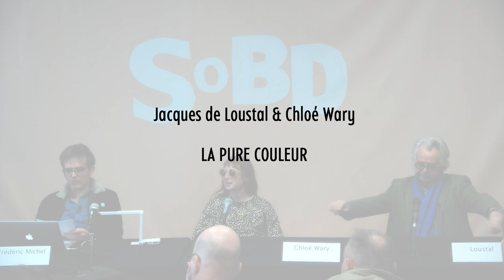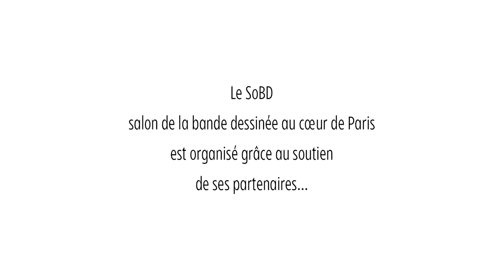Jacques de Loustal et Chloé Wary, la pure couleur - Les tables rondes du SoBD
Loustal a commencé par le dessin au trait, car les fanzines avec lesquels il collaborait paraissaient en noir et blanc, ce qui ne l’empêchait pas de s’essayer à la couleur. En revanche, Chloé Wary a très vite dessiné en couleur, en notamment en utilisant des surligneurs. À l’inverse du parcours de Loustal, elle s’essaye ensuite au noir et blanc, pour un récit sous contrainte. Pour Loustal,  quand il s’agit d’évoquer son dessin,les mots clés sont « ambiance » et « lumière ». «  Atmosphère » lui répond Chloé Wary, pas si éloignée de son aîné. Au cours des échanges, ce sont les décors qui dévoilent leur importance pour les deux artistes. Sans surprise, à ce sujet, Chloé Wary évoque les ciels. Dans cette table ronde, il est question de dessin, de synopsis, de storyboard, de construction du récit. On y parle d’outils, de changement dans la manière de tracer. On y évoque le feutre, la plume, l’aquarelle, l’acrylique, l’huile, la gouache, le fusain… et Photoshop. Frédéric Michel, animateur de la rencontre, termine en interrogeant Chloé Ware sur le recouvrement de la fresque qu’elle a réalisé à Champigny-sur-Marne.